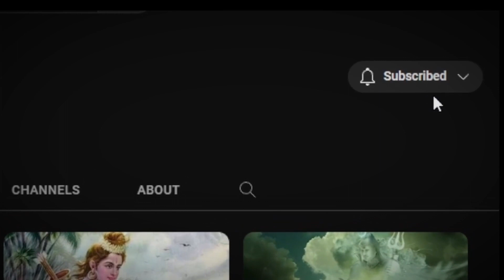The Olympian Rebellion Against Zeus - Greek Mythology